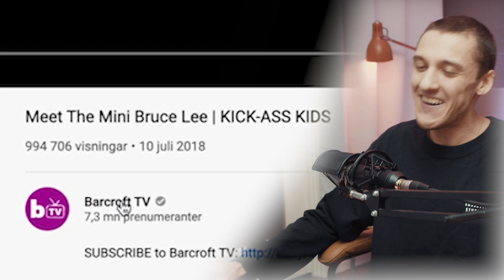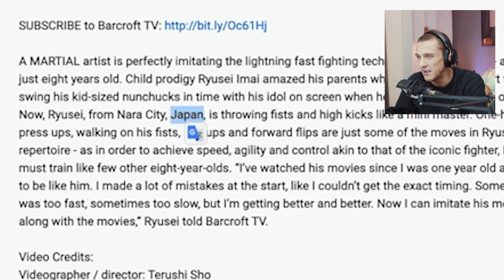Den Extremt Biffiga 8 Åringen